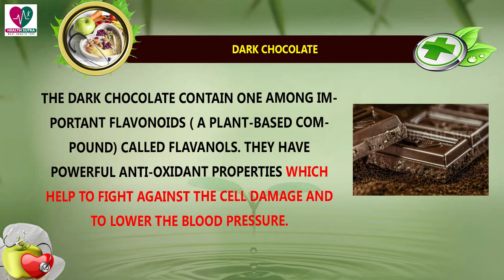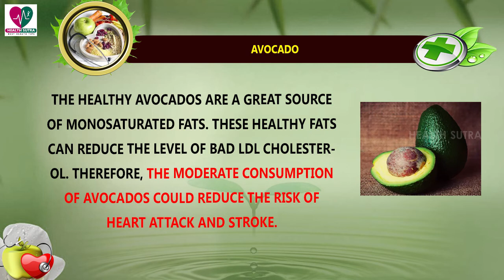Top 5 Superfoods For A Healthy Heart || Health Sutra - Best Health Tips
Watch : Top 5 Superfoods For A Healthy Heart || Health Sutra - Best Health Tips